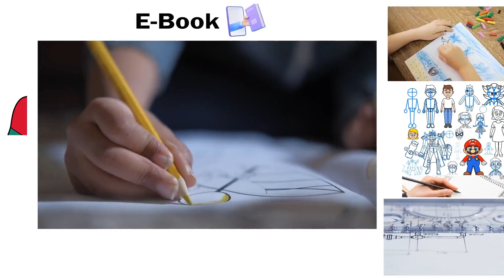How To Draw UR · Cristiano PORTUGAL CR7 - Football Player - UR · Cristiano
UR · Cristiano - Cristiano Ronaldo PORTUGAL CR7

💥⚽ FOOTBALL SHIRT: Dress like CR7!

💥⚽ Do you like football?
🤔 Have you ever imagined learning how to draw any player and character you want!
📘This E-Book teaches everything!
📢🚨 Last chance! PROMOTION⏳

00:01 - INTRO
00:00 - SUBSCRIBE (Please)
08:02 - COLORING